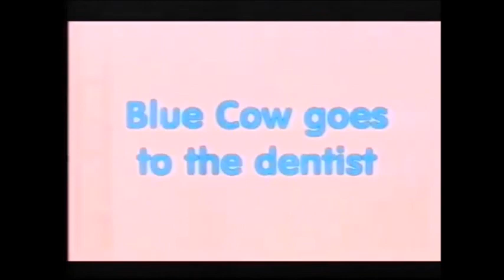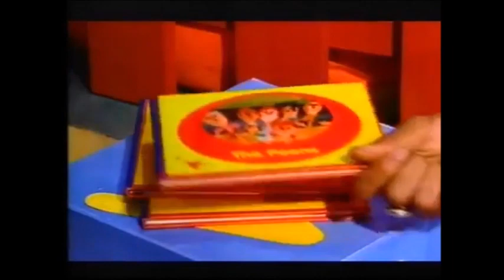The Story Makers Being Frightened